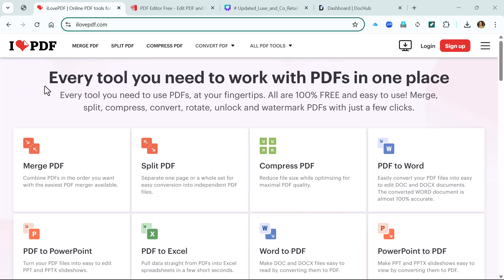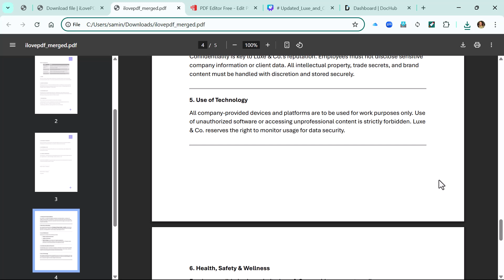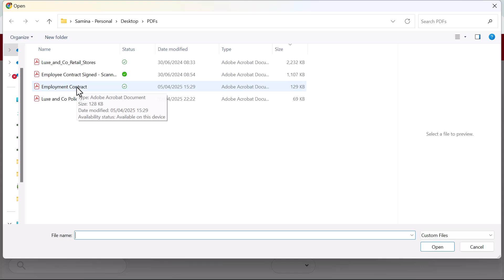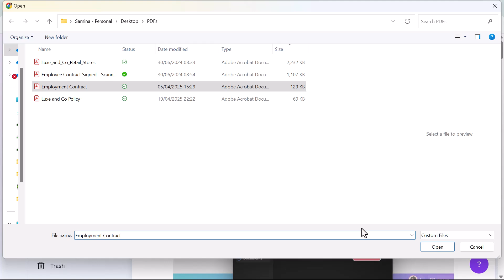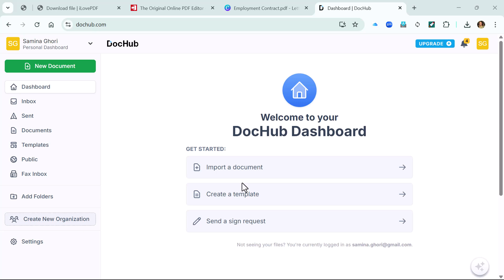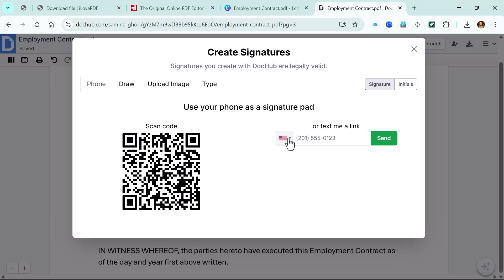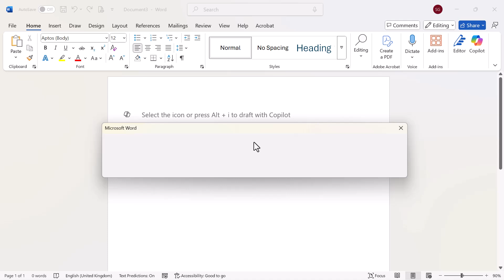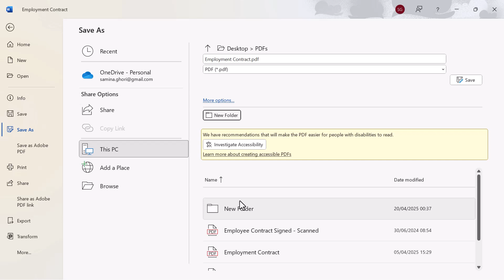📌 5 Free Ways to Edit a PDF in 2025 (No Watermarks, No Cost!)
Looking for the best FREE tools to edit your PDF files on your laptop in 2025, without annoying limitations, watermarks, or paid subscriptions? Whether you need to add text, sign a contract, compress file size, or brand a proposal with your logo—this video is your go-to guide.

I’ve tested and handpicked 5 of the best free PDF editors that work both online and offline—perfect for entrepreneurs, students, educators, designers, and professionals who work with documents daily.

In this video, you’ll learn how to:

Edit PDF text for free

Merge or split PDFs

Compress to smaller sizes and email easily

Add digital signatures

Convert PDFs to Word

Design professional-looking PDF documents

Compress files without losing quality

👇 Watch the full breakdown and skip to your favourite tool using the timestamps below!

00:00 Introduction
00:29 iLovePDF: Merge, Compress & Convert PDFs
02:47 PDFescape: Text & Annotation Edits in Browser
04:50 Canva PDF Editor: Visually Enhance & Design PDFs
06:00 DocHub: Fill, Sign & Annotate PDF Documents
08:28 Microsoft Word: Edit Text & Export Back to PDF
10:21 Outro

iLovePDF is a powerful online all-in-one toolkit for handling PDFs efficiently. You can merge, split, compress, convert, and even add page numbers or watermarks. The UI is beginner-friendly and requires no account for basic features.

🎯 Use iLovePDF to:

Compress PDFs for email or web

Merge multiple PDFs into one

Convert PDF to Word or JPG and vice versa

🔐 Scanned PDF Support: Yes (merge/split only)
🧠 OCR: Paid version only

PDFescape is a browser-based editor that’s ideal for form-filling, adding text, annotations, and shapes—all without needing to download software. It’s quick and reliable for lightweight tasks.

🎯 Use PDFescape to:

Add or replace text in PDF files

Fill in forms or applications

Add sticky notes, arrows, or highlights

🔐 Scanned PDF Support: No
🧠 OCR: Not available

Canva’s PDF Editor is perfect for giving your documents a beautiful, professional look. You can drag and drop elements, add your brand colors, insert icons, and totally revamp any standard PDF layout. Ideal for visually rich resumes, proposals, or reports.

🎯 Use Canva to:

Redesign PDFs for resumes, flyers, proposals

Add logos, icons, brand elements

Create visually polished and on-brand documents

🔐 Scanned PDF Support: Yes (for visual layering only)
🧠 OCR: Not supported

DocHub is a signing and annotation tool that integrates seamlessly with Google Drive and Dropbox. It’s perfect for legal documents, team collaboration, and online forms.

🎯 Use DocHub to:

Digitally sign contracts or forms

Fill out PDF forms quickly

Annotate documents for feedback

🔐 Scanned PDF Support: Yes (annotate only)
🧠 OCR: Not available

If you have Microsoft Word 2013 or newer, you can open and edit PDFs directly. Word converts the file into a Word document, allows editing, and lets you re-export to PDF.

🎯 Use Word to:

Convert a PDF to an editable format

Modify content and structure

Save it back as a clean, professional PDF

🔐 Scanned PDF Support: Partial support
🧠 OCR: Basic OCR built-in

💡 Pro Tip: How to Edit Scanned PDFs for Free
Most of the tools above do not offer OCR (Optical Character Recognition) for free. If you’re working with scanned or image-based PDFs and need to extract or edit text, try these free options:

Google Drive + Google Docs: Upload your scanned PDF, then open it with Google Docs for automatic text recognition.

PDF24 Creator (Windows only): Free desktop tool with OCR built-in.

This tutorial is perfect for:

Small business owners managing contracts or invoices

Freelancers needing efficient, free editing tools

Students working on assignments, projects, or forms

Professionals creating polished reports, brochures, and branded documents

If you found this video helpful, don’t forget to: 👍 Like
💬 Comment with your favorite tool